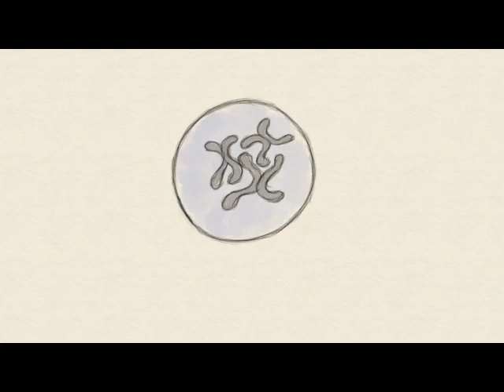Animation JK Starley by Steve Roberts E17